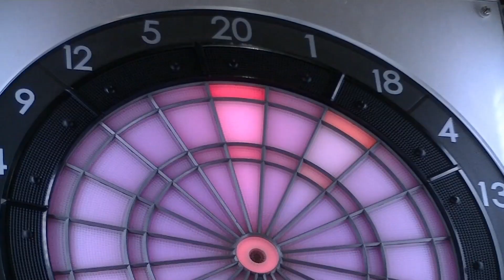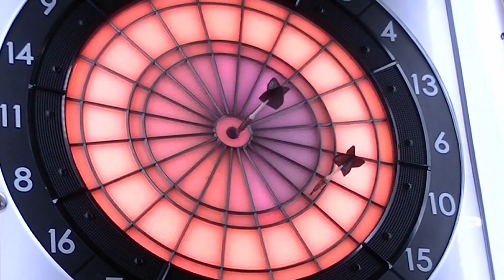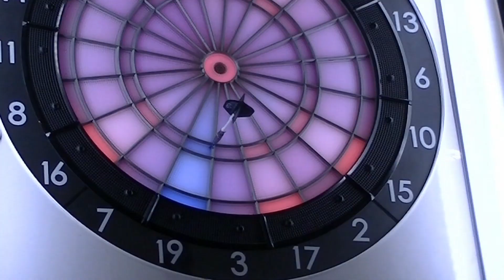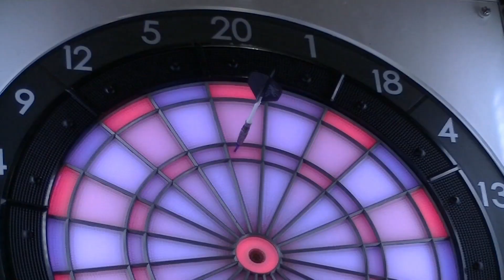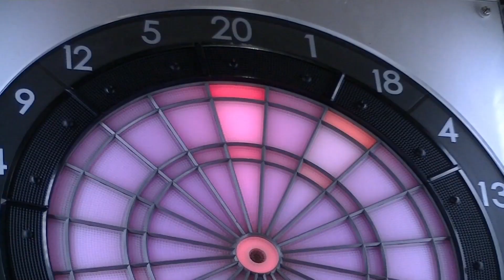JAPAN2013 STAGE10 北海道 -FINAL MATCH-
【大谷 真茂 VS 安食 賢一】
ダーツプロの中の「真のプロ」を決定する年間ツアートーナメント
『SOFT DARTS PROFESSIONAL TOUR JAPAN』。
2013年9月29日に開催されたSTAGE10、
決勝戦は今シーズン3度目の優勝を狙う安食プロと
初の決勝進出となった大谷プロ。
1LEGから勢いよく攻める安食プロを迎え撃つ大谷プロ、
同年齢で試合経験豊富な両者のプレイは見逃せない。
【Mamo Otani VS Kenichi Ajiki】
is the tournament that determines the best and strongest soft tip darts player in Japan.
STAGE 10 was held on September 29. The Final Match was between Ajiki, aiming for his third win this season, and Otani, who managed to climb up to the Finals for the first time.
Otani took on Ajiki who started attacking vigorously from the 1st LEG, this is a must-see battle between the same-age players with many experiences.
是爭奪DARTS PRO中「真正的PRO」的軟式飛鏢大賽。
在2013年9月29日舉行的STAGE 10中，站上決勝舞台的是本季欲拿下第三勝的安食PRO與首次挺進決賽的大谷PRO。從第1場LEG起就占了上風，攻勢強烈的安食PRO對上毫不示弱，積極反攻的大谷PRO，這兩位無論比賽經驗、實力皆旗鼓相當的同齡選手帶來了非常精彩的比賽，請勿錯過。